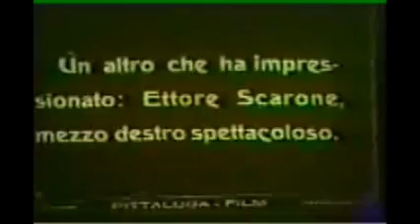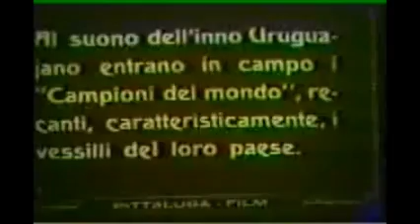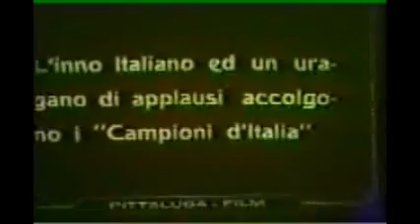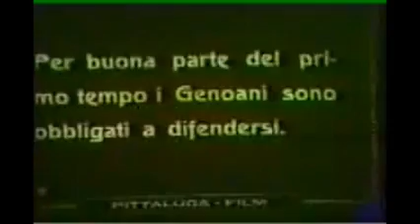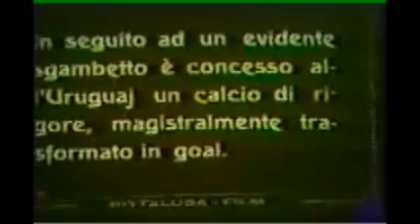1925 Genoa CFC 1893 - Nacional de Montevideo 0-3 (no audio)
05 Aprile 1925 Genova - Marassi Campo Genoa
GENOA - NACIONAL   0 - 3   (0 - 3)
Reti: 01' Petrone, 02' e 28' (rig) Scarone
GENOA 1893: De Prà, Moruzzi, De Vecchi, Barbieri, Burlando, Leale, Neri, Aycard, Catto, Santamaria, Lamon I.
NACIONAL MONTEVIDEO: Mazzali, Bucetta, Arispe, Andrade, Zibechi, Carreras, Suffiotti, Scarone, Petrone, Castro, Marán.
Arbitro: Mauro di Milano. Spettatori: 15.000